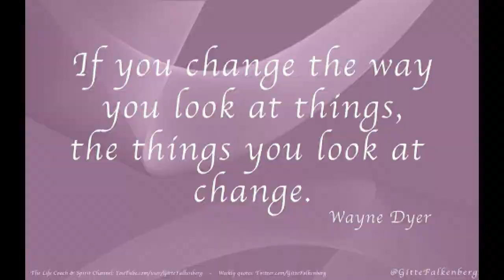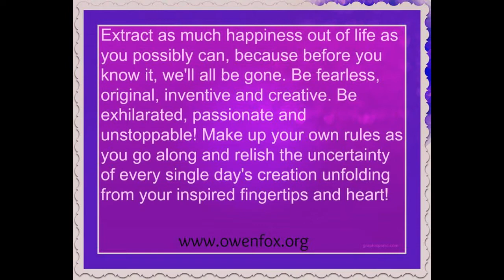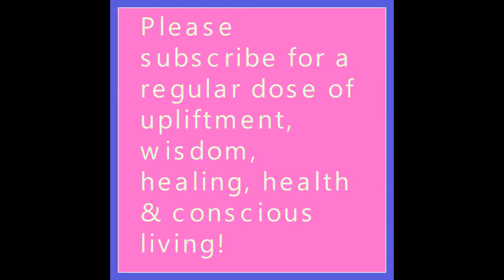What To Do When We Have a Huge PROBLEM With Other People? - Owen fox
When we have a problem with other people, it's not them that's the problem; it's OUR PROBLEM that is the problem. Once we let go and open up, then we achieve greater and finally full emotional freedom. It's from this increased better place that we are empowered to take clear, effective action, be it setting up a boundary in an appropriate style, removing ourselves from a situation, or more commonly; simply knowing clever and heart aligned friendly words that WORK to create a favorable outcome to the situation. Removing our own problem by letting go is the hard work, and the PRIMARY work we need to do. Be CONSCIOUS instead of lost in reactivity and negativity.

Owen Fox is a spiritual life guide and teacher helping others find and know their true self, and practically apply and bring that AWESOME TRUEST part of themselves out into REAL daily life, to create the LIFE OF THEIR DREAMS, from their heart, one little empowered, positive step at a time. He has come from the brink of death, having lost the life that he knew, his former identity, not wanting to live anymore, being terrible sick, depleted, disabled, sad, lonely, anxious, hopeless and depressed, to helping hundreds of thousands of people get well, emotionally, mentally, physically and spiritually. He combines both new age and old age wisdom, and his expertise in diet, herbs and natural healing, and does his work with massive, unstoppable inspiration! He loves nature and his family, and has a big, sensitive heart to other people's suffering. He wants to share his knowledge and heart with you, so you too can have a more wonderful, peaceful, free and empowered life. Namaste, Owen..

1 to 1 LIFE COACHING/MENTORING with Owen & GROUP/RELATIONSHIP COUNSELING With Owen and his partner Sally

HERBS FOR SPECIFIC CONDITIONS & SUPERFOODS: Code FOX562 gives up to $10 off first order.

Love Thyself
Know Thyself
Be Thyself

Namaste & love,
Owen!